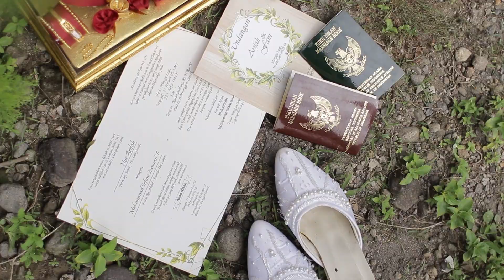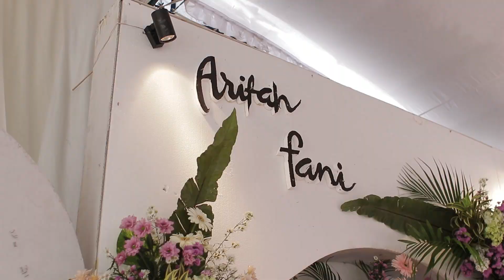Cinematik wedding Arifah & Fani | krajan.photo